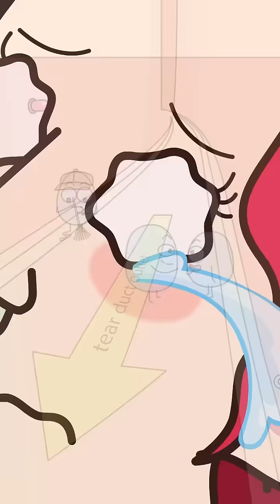Why do eyes get puffy after crying a lot?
Tears contain salt. After heavy crying, the salt raises osmotic pressure around the eyes, attracting and trapping fluid, while blood vessel dilation adds to the swelling — causing temporary puffiness.
Swollen eyes after crying are normal. You can help reduce it faster with a cold compress, gentle massage, and drinking water. It usually fades within a few hours.